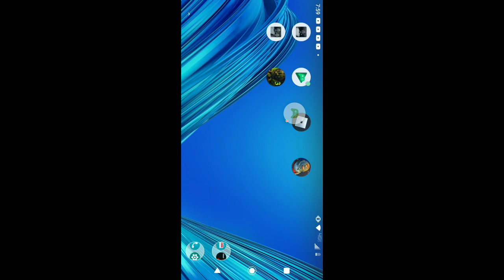60 Parsecs! - 2022-07-08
60 Parsecs!